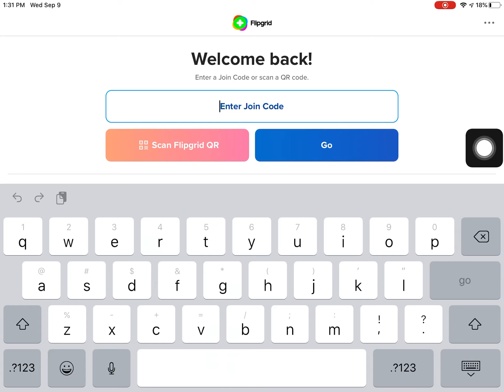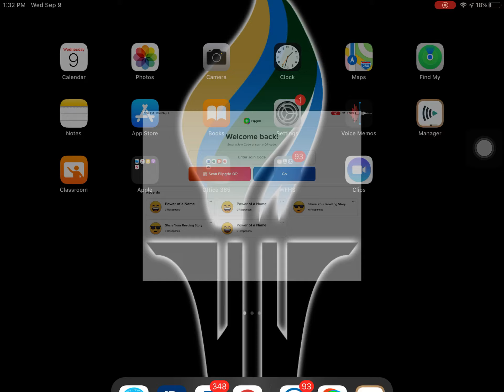FlipGrid Fix Video